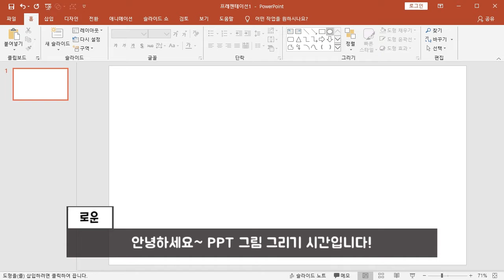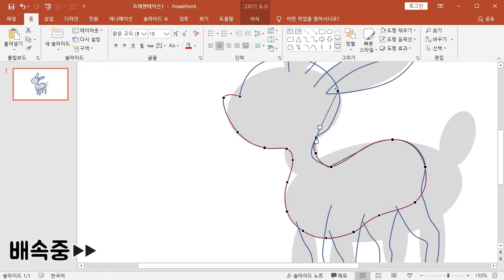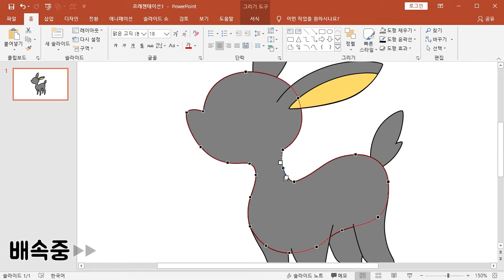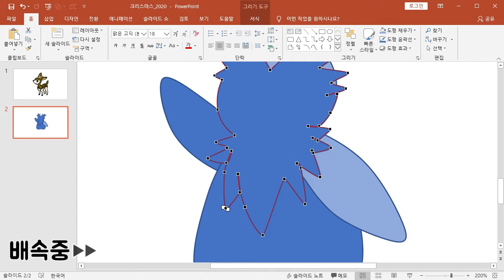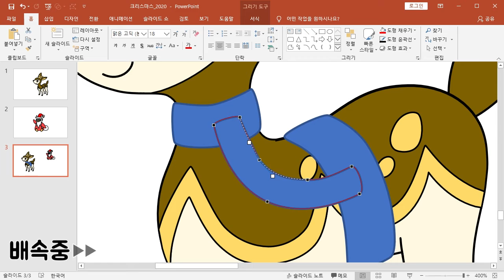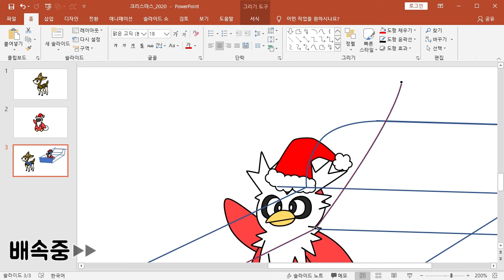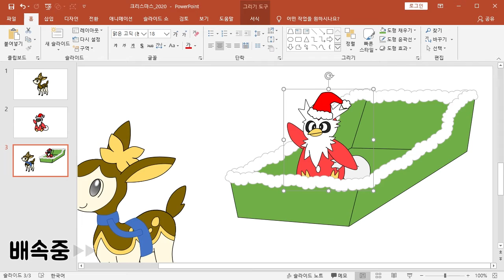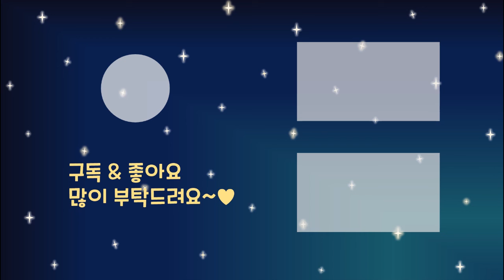[PPT Drawing] 19. 크리스마스 2020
PPT 그림 그리기 열아홉 번째 영상!!
크리스마스 기념 포켓몬 눈썰매입니다.

배달 포켓몬 딜리버드와 사슴 포켓몬 사철록입니다.

font : 배달의민족 주아체, 쿠키런체
bgm : Jingle Punks - Deck the Halls (Instrumental) & Jingle Bells (Instrumental)

※ 본 제작물에는 우아한형제들과 데브시스터즈에서 제공한 서체가 적용되어 있습니다.